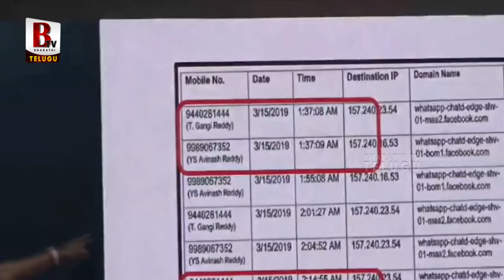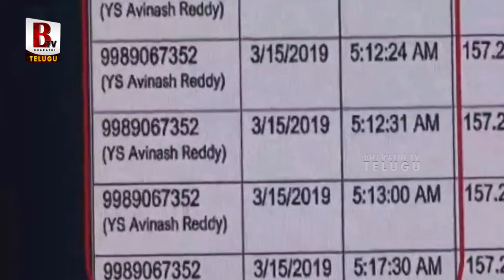YS Sunitha Reveals SENSATIONAL Facts Over YS Avinash Reddy Calls History | CM Jagan | YS Bharathi